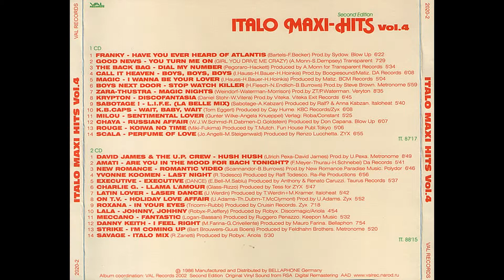Amati - Are You In The Mood For Bach Tonight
Italo Maxi Hits - Vol. 4 (1986)

Manufactured and Distributed: BELLAOHONE germany

Abum coordination: VAL RECORDS 2002 Second edition

Original Vinyl Sound from RSA Digital Remastering AAD